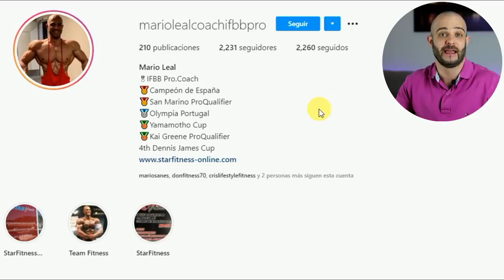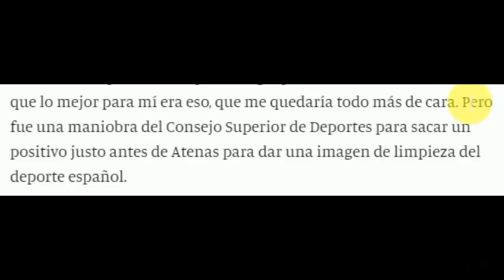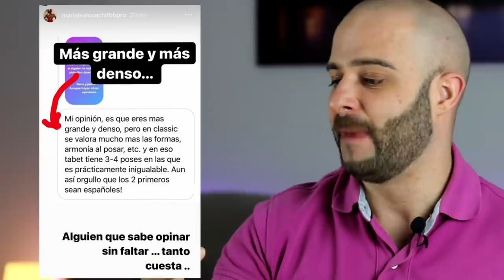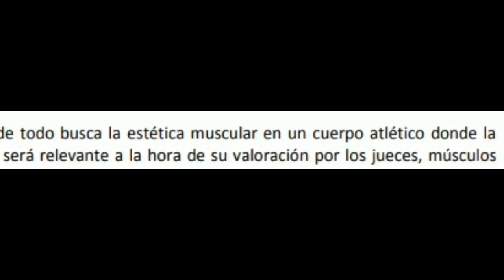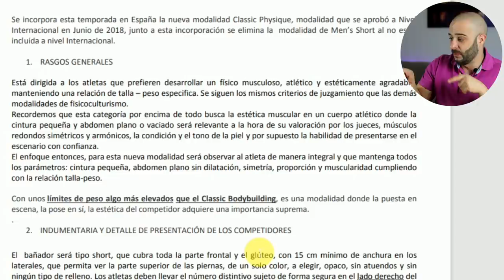💥JORGE TABET💥GANA por TENER muchos SEGUIDORES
Jorge Tabet, competidor de classic physique, recientemente ha ganado el olympia de Portugal consiguiendo así la pro card junto a Mauro Fialho, tarjeta de profesional para competir así contra los mejores culturistas.